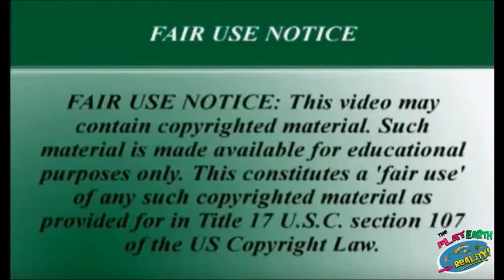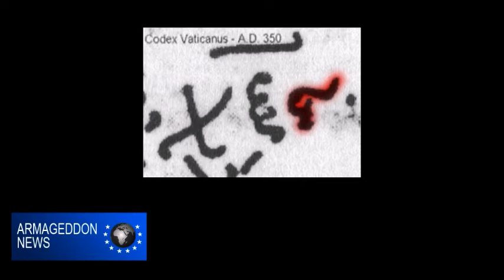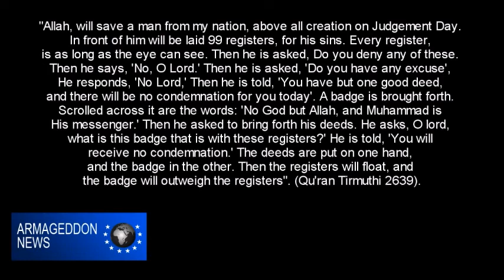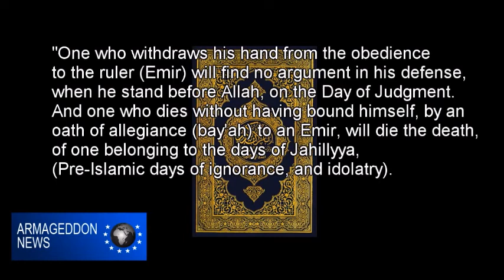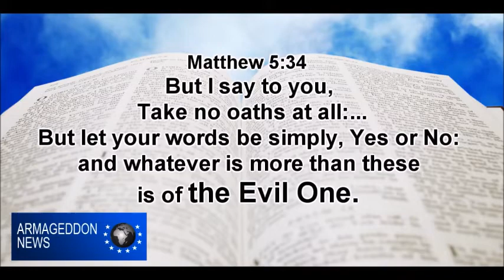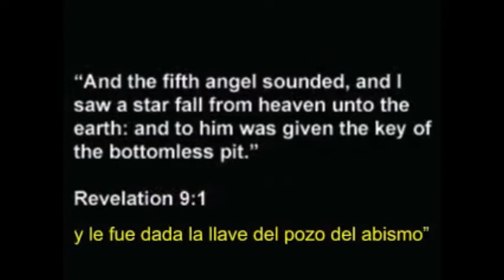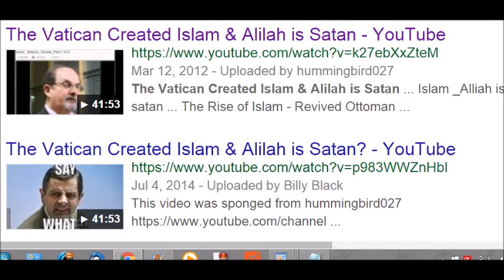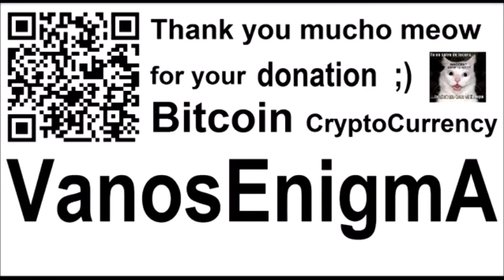VideoMix 079 LetsTalkFE 666 Mark Of The Beast Islam ISIS Bible Prophecy God Flat Earth Bitcoin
Flat Earth Curve Busters-No Curve-over 30 miles with absolute proof! The FLAT EARTH Reality
The Caliphate and the Islamic Mark of the Beast - Armageddon News 1533
English+Español: 666 ISLAM is the MARK of the BEAST ! by AMATTEROFTRUTH